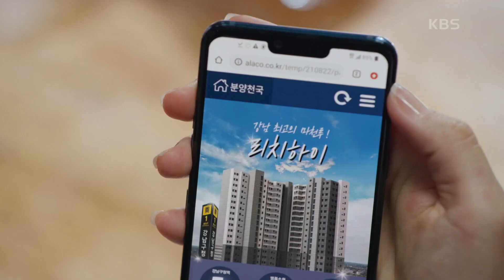＂아예 여기다 뼈를 묻으시던가^^＂ 청약 당첨되고 바로 퇴사하는 직장 동료! [국가대표 와이프] | KBS 211004 방송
＂아예 여기다 뼈를 묻으시던가^^＂ 청약 당첨되고 바로 퇴사하는 직장 동료!